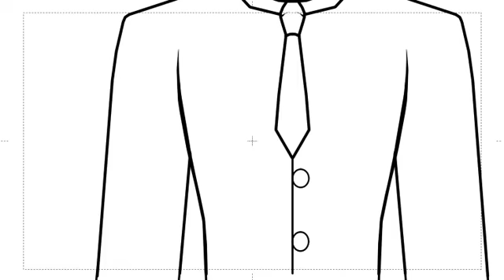Another clip from episode three of Dragonis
Sorry form not uploading in a while.